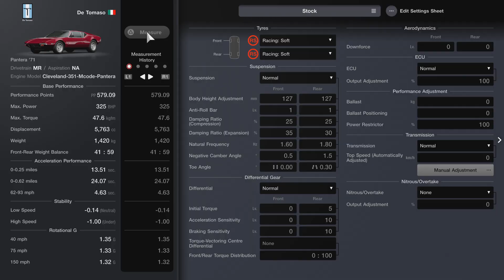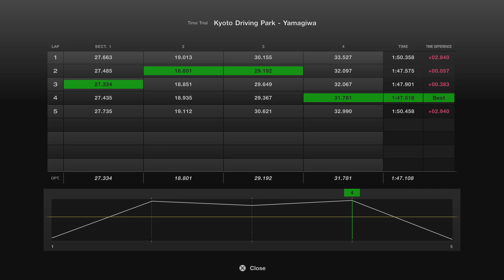Kyoto Sundays #108: De Tomaso Pantera ‘71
5 laps of Kyoto Driving Park Yamagiwa (7.30am) / Stock settings / RS tyres / Fuel and tyre deg. set to x5

Silent Sundays!  A quiet time trial with little to no commentary.

Best Lap: 1:47.518 / Optimal Lap: 1:47.108 / Tire Wear (front right): 0% left / Fuel Attrition: 43% left

This was a much better De Tomaso than the crock of shite that was the Mangusta. The Pantera handles well, offering great grip and good stability that encourages you to try faster and faster. Its lap time wasn't the fastest in the world but its good, honest, retro fun.